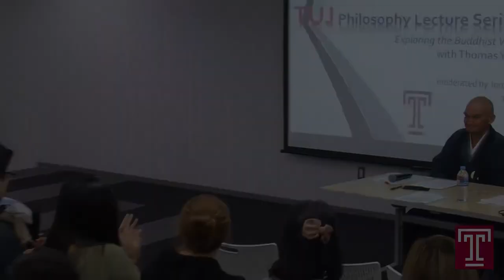TUJ Philosophy Lecture Series Vol. 4: “Exploring the Buddhist View of Reality”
Thomas Yuho Kirchner, professor at the International Research Institute for Zen Buddhism, Hanazono University and caretaker of the 天龍寺 Tenryū-ji in Arashiyama, Kyoto, speaks on the Buddhist view of the nature of reality. In explaining the most basic concepts, Yuho Kirchner offers an analysis of the formula known as the Three Marks of Existence. These three features that characterize all phenomena are known as dukkha (suffering), anitya (impermanence), and anatman the Non-Self. Kirchner considers these concepts have been more often than not misunderstood by western audiences. Therefore, he argues that if properly analyzed they are not to be taken as negative formulations; instead, they offer a very rich and positive source of understanding of the human condition. This, of course, comes with important implications for spiritual practice.

SPEAKER: Thomas Yuho Kirchner
MODERATOR: Jordanco Sekulovski

The TUJ Philosophy Lecture Series is a non-profit forum of Temple University, Japan Campus (TUJ) for the promotion of critical thinking. The lectures are free, open to the public, and feature speakers from universities around the world. The lecture series is a great way to learn about recent research in philosophy and in the humanities as a whole.